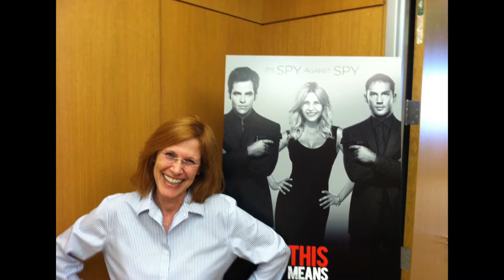2016 Alumni Awards: Nancy Niederman, Law